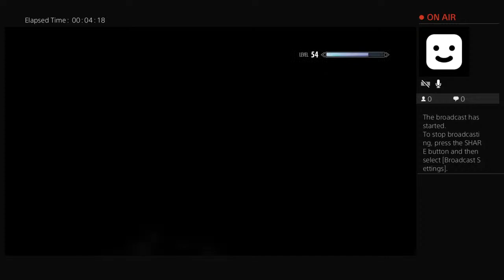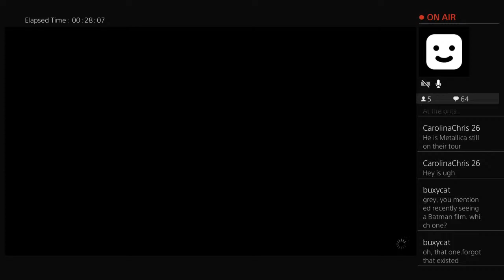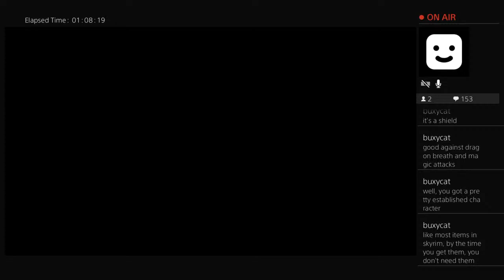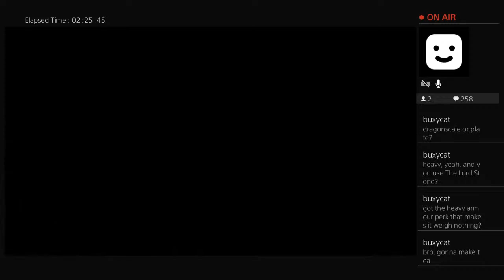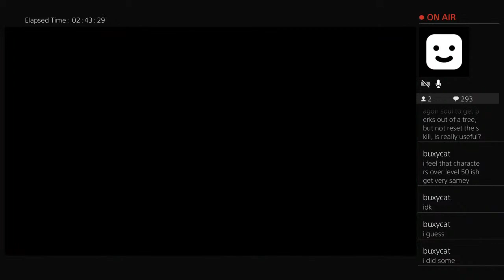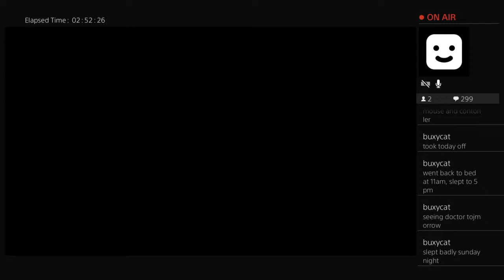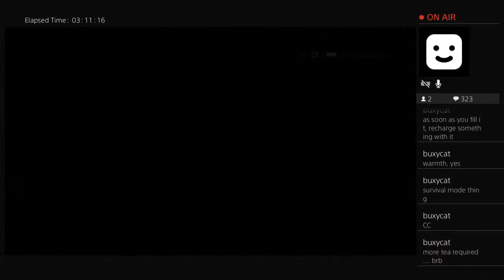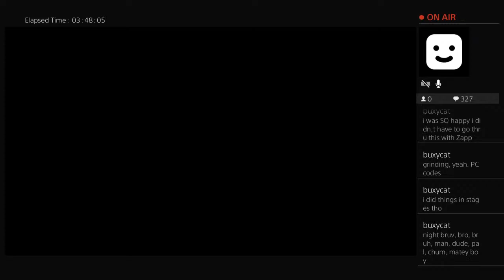Skyrim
Heavy Metal, Fallout 4 builds & mods and whatever other random stuff I decide to post up.